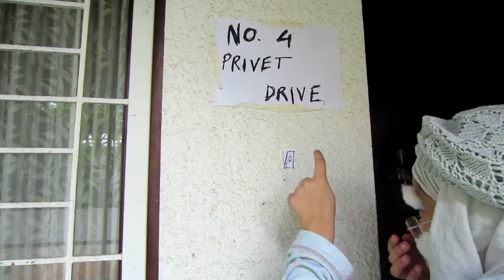HARRY POTTER AND THE SORCERER'S STONED!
I DO NOT CONDONE THE USAGE OF RECREATIONAL DRUGS OR ANY SUCH THING. (especially to all my smol viewers)

If you like it, please let me know and I'll do an entire Harry Potter parody series :)